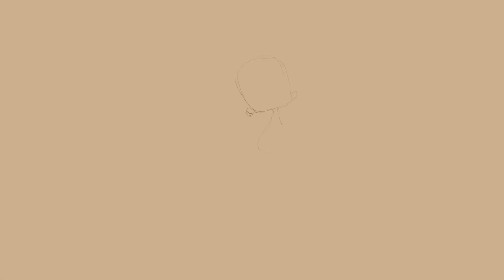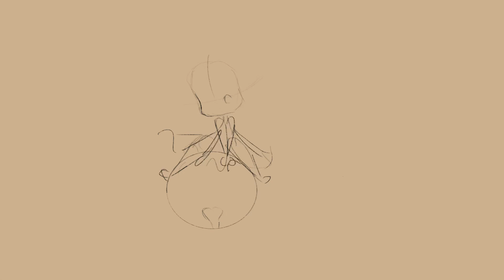VLOGMAS#23 Vi presento le mie Gnomette e la loro storia - Le mie nuove creazioni in Fimo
Questo vlogmas è davvero speciale per me, volevo raccontarvi la storia delle gnomette in un modo speciale e diverso dal solito, spero tanto che vi piaccia !